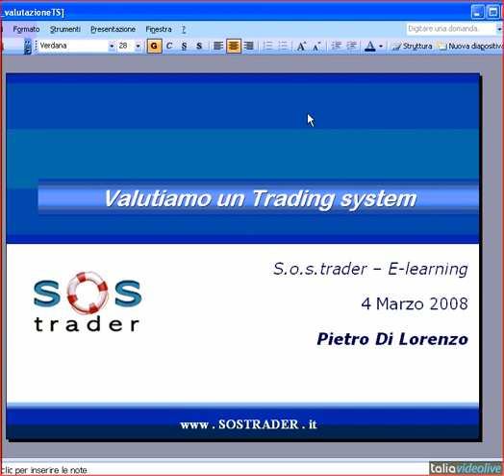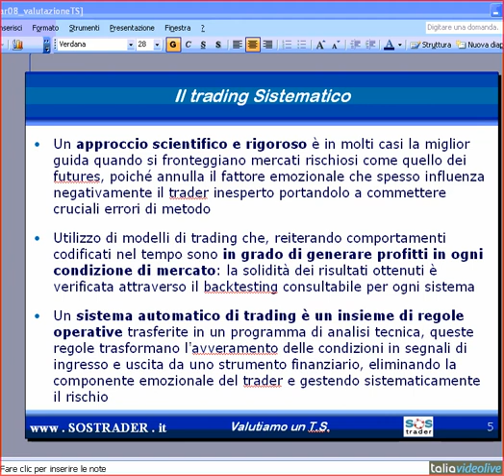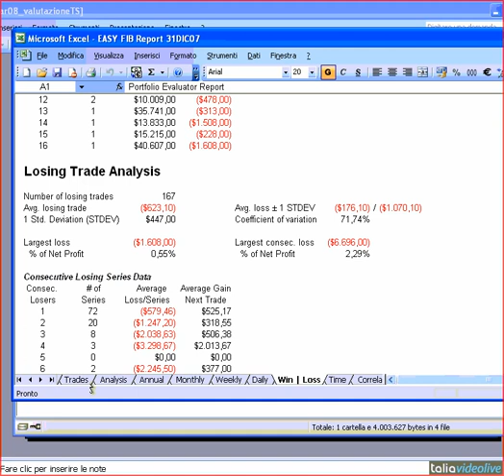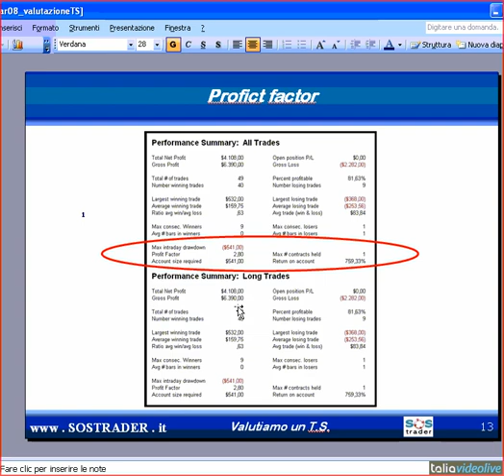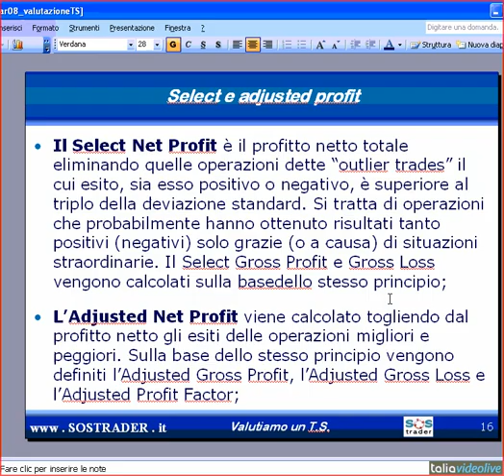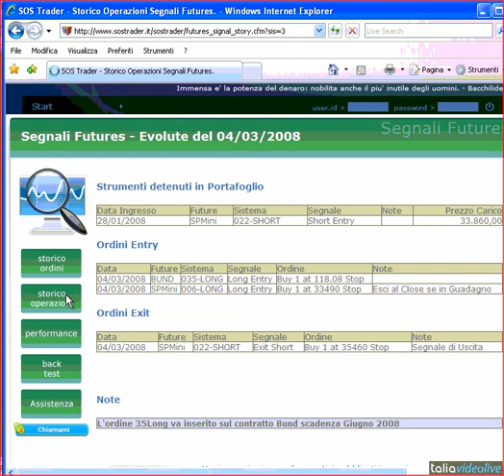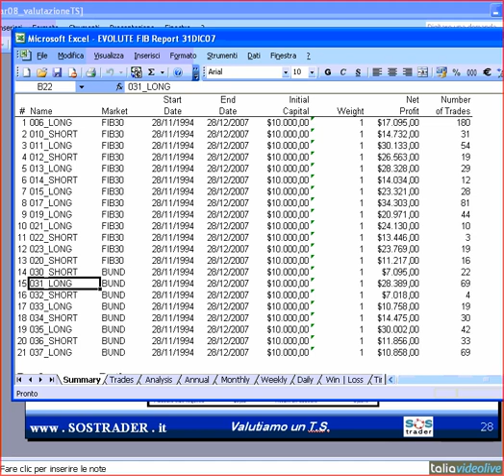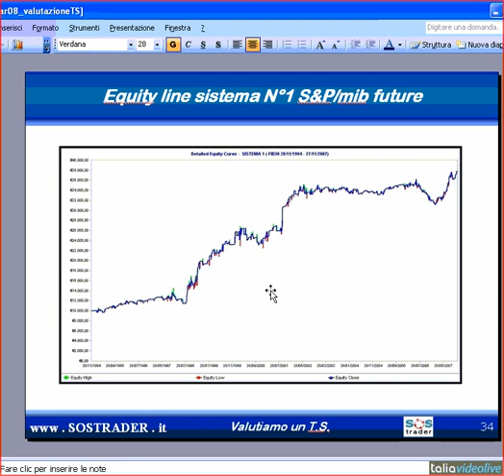Come valutare l'efficacia di un trading system.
In questo video viene spiegato che la via per mantenere le performance costanti e il rischio sotto controllo è diversificare l'investimento utilizzando simultaneamente diversi trading system concepiti secondo modalità costruttive differenti. Fondere diversi sistemi all'interno di un portafoglio può  generare segnali in contrasto tra loro (un sistema dice di comprare e uno di vendere!) che talvolta tendono ad appiattire l'equity line di portafoglio che ma che al contempo riescono a contenerne il drawndown.

Ciò che bisogna fare è costruire un portafoglio all'interno del quale sono presenti diversi trading system con motori operativi differenti in grado di ben performare ognuno all'interno delle 4 fasi di mercato date dall'incrocio di volatilità e direzionalità.

L'obiettivo è quello di far attivare ogni sistema solo nella fase in cui riesce a meglio esprimersi al fine di essere profittevoli in ogni condizione di mercato. Ogni trading system è stato settato su time frame diversi per cercare di catturare i movimenti al rialzo e al ribasso che si sviluppano all'interno di trend primari, secondari e terziari. Inoltre anche il risk e il money managment di ogni sistema è stato differenziato: alcuni sistemi lavorano con degli stop loss ampi, altri hanno un rischio di partenza più contenuto, su certi abbiamo inserito dei  take profit, su diversi sono presenti trailing stop molti dinamici ecc.